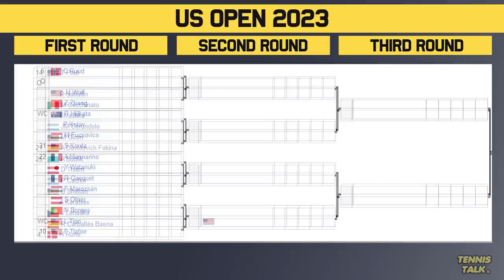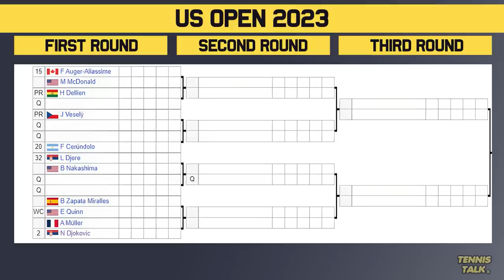Djokovic Easy Draw, Alcaraz vs Medvedev ahead of US Open 2023 | Tennis Talk News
US Open 2023 official ATP Mens draw is out now. This event in Ney York, USA and is the final grand slam of 2023. The best players in the world will be competing including Novak Djokovic, Carlos Alcaraz, Daniil Medvedev, Stefanos Tsitsipas, Casper Ruud and Holger Rune.

0:00 | Intro
0:11 | Withdrawals
0:32 | Section 1 | Alcaraz (1)
1:20 | Section 2 | Sinner (6)
2:10 | Potential Matchups
2:23 | Section 3 | Medvedev (3)
3:19 | Section 4 | Rublev (8)
4:02 | Potential Matchups
4:39 | Section 5 | Ruud (5)
5:21 | Section 6 | Rune (4)
6:04 | Potential Matchups
6:26 | Section 7 | Tsitsipas (7)
7:13 | Section 8 | Djokovic (2)
8:06 | Potential Matchups
8:45 | Prediction